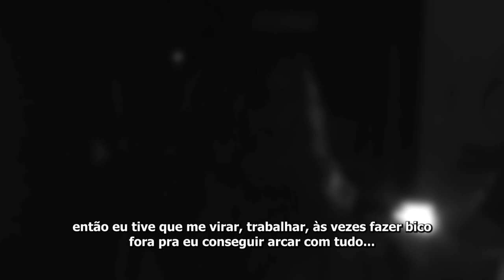Aumentam os pedidos de pensão alimentícia em Três Lagoas